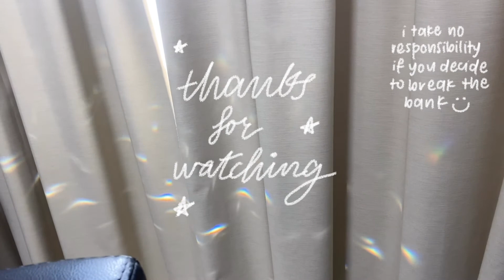shopee sg haul 🛒💸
hey guys!! i know it's been a while but i'm back :) i lost motivation to make videos but i'm working on changing that